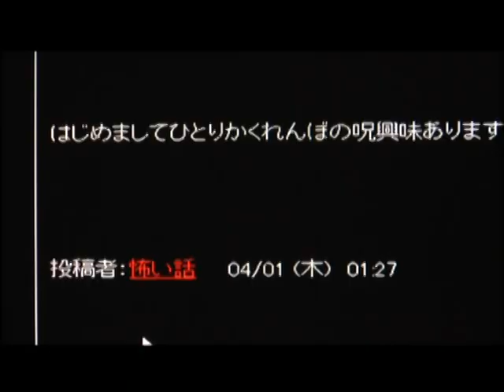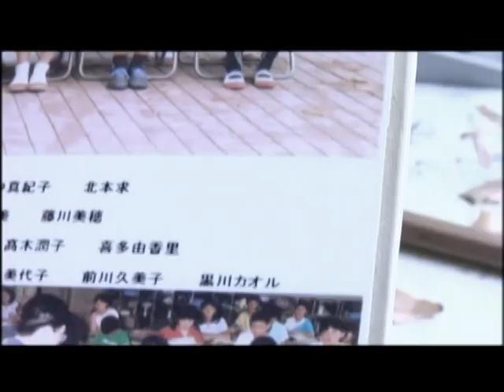Hitori kakurenbo shin gekijôban TRAILER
Hitori kakurenbo shin gekijôban, Yamada Masafumi (2010). Great ghost horror movie.